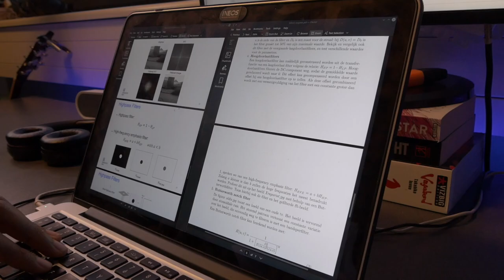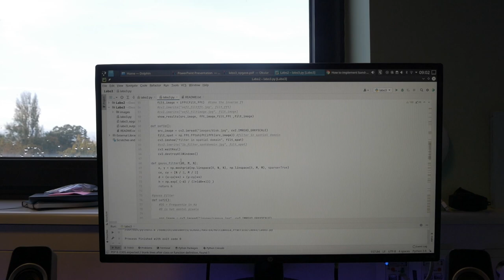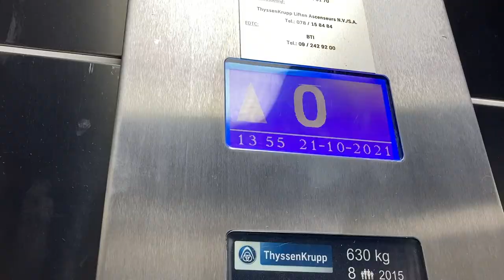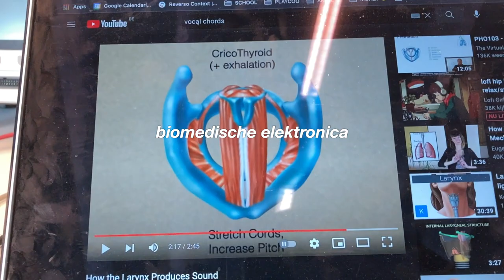Waarom Ik Mijn Lessen Skip op Universiteit // Gent